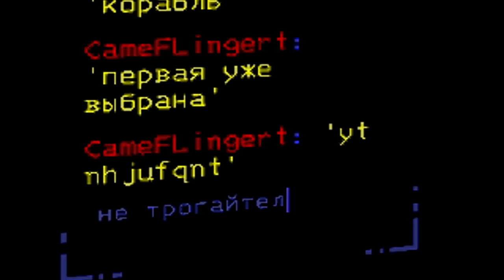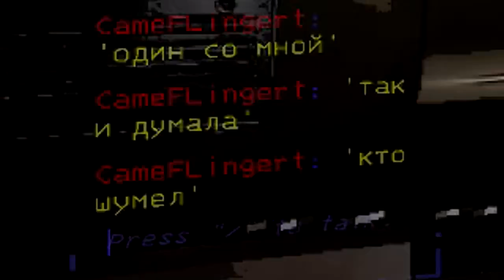Retard Company #11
Why these people are so dumb help т-т